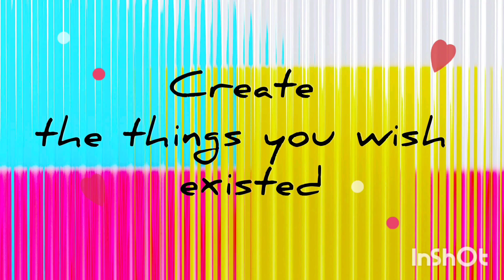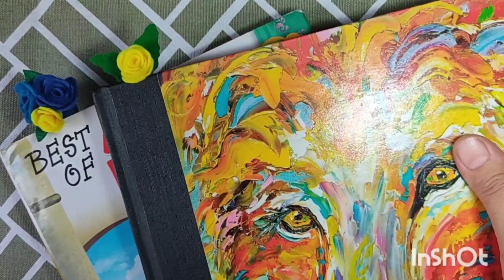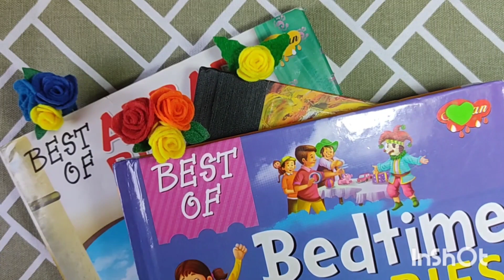how to make rose bookmark|diy felt U-clip|easy paper holder for beginners diy U-clip#rose craft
Hi!!everyone
This video is for all of them who like creativity but with very less efforts.They like to change ordinary things into unique.
I have shared how to make bookmark.colorful roses attached to U-clips appear so beautiful and give your books unique and different look.
felt roses are so easy to make even beginners can make.here is the link of the video where i explained how to make felt roses.

Things needed:
U-clips
felt
glue gun